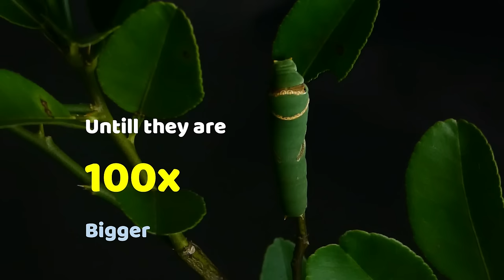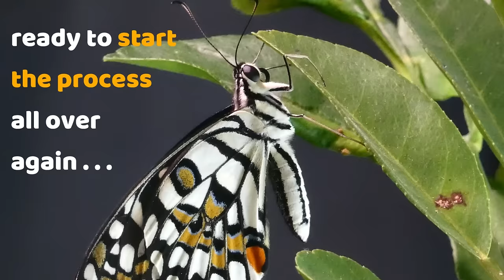Watch this Caterpillar Turn Into A Butterfly - Papilio Demoleus - Metamorphosis - Lime swallowtail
Watch this Caterpillar Turn Into A Butterfly - Papilio Demoleus - Metamorphosis - Lime swallowtail - Amazing animal world - Lime butterfly. Larva to Pupa transformation  - Caterpillar to Chrysalis. Satisfying video. planet earth